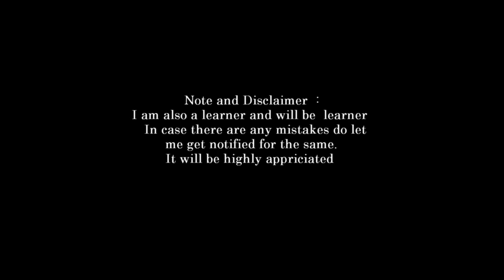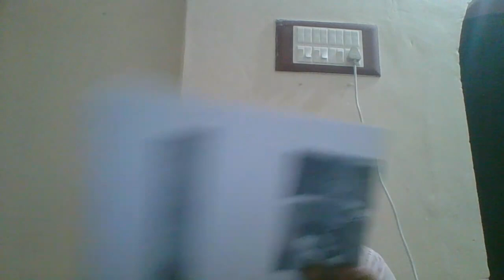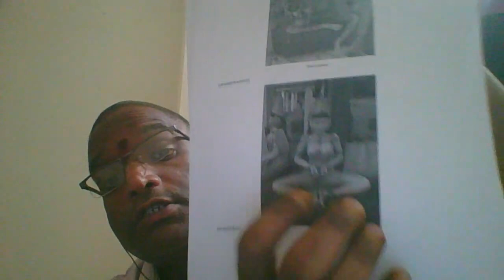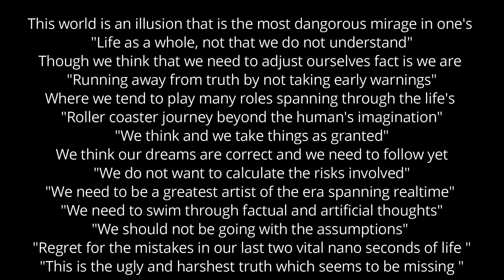introduction vedas part 24